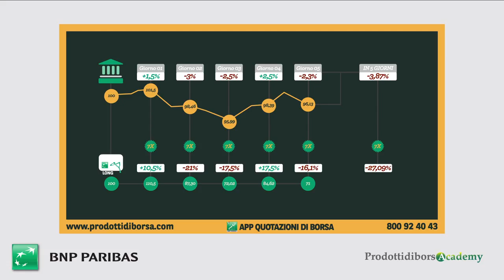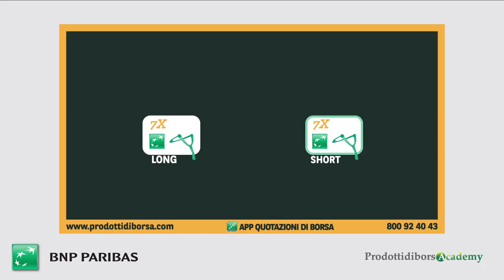Leva Fissa BNP Paribas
Investi con una leva fissa 5x e 7x sui principali indici europei